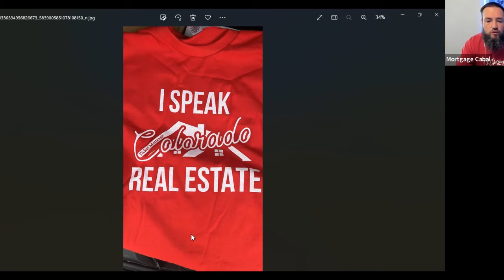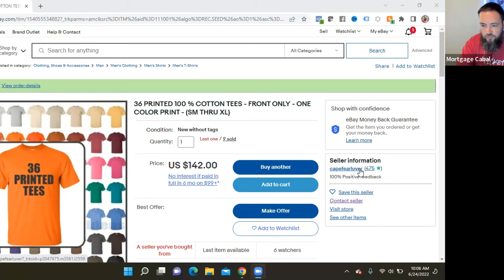4 Lessons From a 5 Hour Realtor Event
4 lessons I learned testing things at a 5 hour Realtor event.

Take the 6 Week LO Challenge and add 3 Realtor partners in 42 days